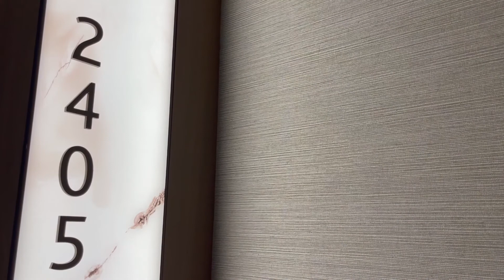888 West E Street, Residence 2405 | Pacific Gate | Cristi Chaquica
Polished modern comfort with Southern California ease and luxury. This 24th floor luxury residence showcases the spectacular city and water views, a meticulously crafted secondary bedroom with custom built-in Murphy bed / home office, luxurious stone bathrooms with primary ensuite, heated floors, custom lighting and surround sound, and a large private terrace to take in the nightly dazzling vistas. Downtown waterfront living is all about the walkability to the best restaurants, shopping and entertainment venues in downtown, as well as close proximity to freeway access. World-class amenities include a fully equipped guest suite, fitness center, screening room, pool terrace, pet retreat, and a private boat share to fully indulge in waterfront living. Welcome home to America's finest city!

Chaquica & Associates
Cristi Chaquica, Broker Associate | CA DRE# 01259769
655 W Broadway Suite 1650, San Diego, CA 92101, United States

Leave Cristi a review!